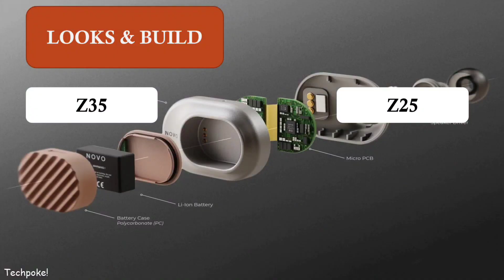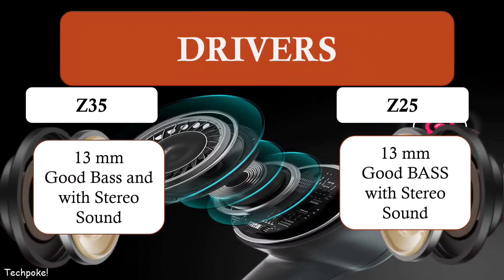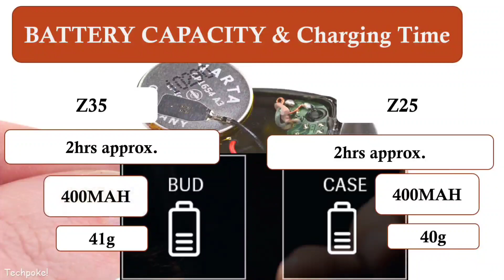Boult Audio z35 vs Boult Audio z25 | which is better 🤔 Or they are same ? let's compare